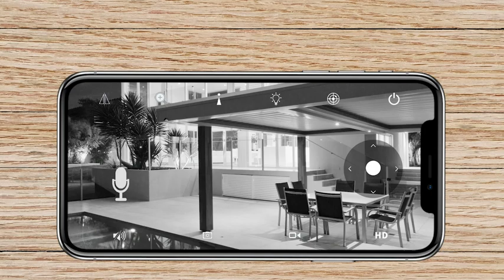CTIPC PTZ270 W